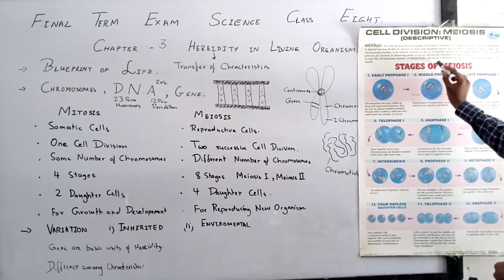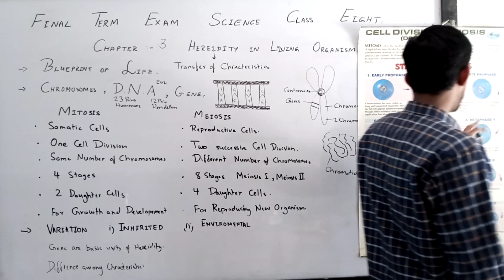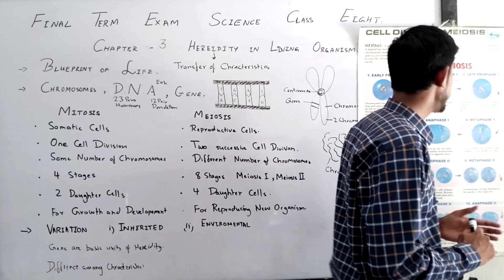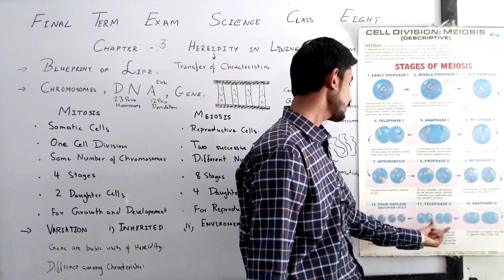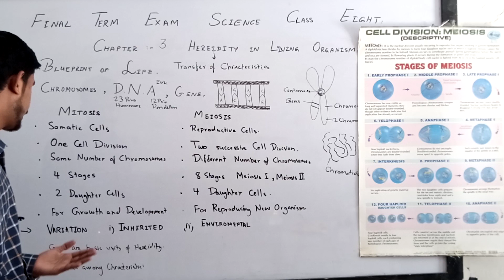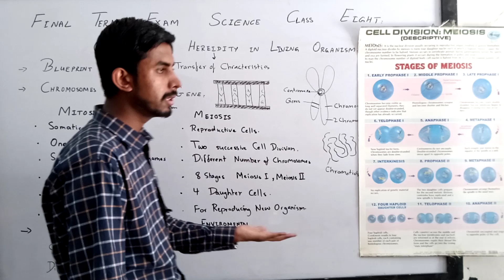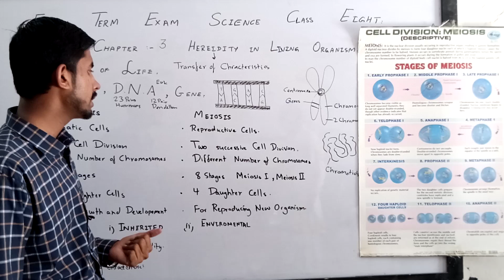Difference between Mitosis and Meiosis with Diagram II Chapter 3 Class 8 Science Oxford Syllabus II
In this video Sir Rehan Ahmed shall explain the topic Mitosis and Meiosis Unit 3 Class 8 Science Oxford Syllabus. This topic is taken from class 8 Subject science oxford syllabus. In this video we shall learn how the cell is dividing through mitosis and meiosis in plants and animal with the help of diagram in Hindi and Urdu. We shall also discuss some inherited and environmental variations. This video is very helpful for board exams preparation. The topic is explained in simple and easy method.
My name is Masood Mubashir and you are watching my channel “Learning zone” the one and only destination of smart learning. We provide detailed maths, science and computer science concepts for kids in Urdu and Hindi. We provide free and interesting online lecture according to smart syllabus for Maths for middle and secondary classes of oxford syllabus in Urdu and Hindi.